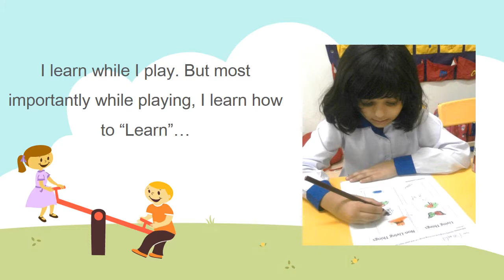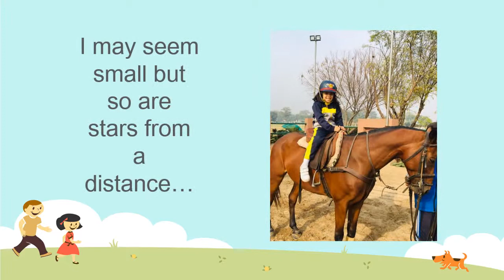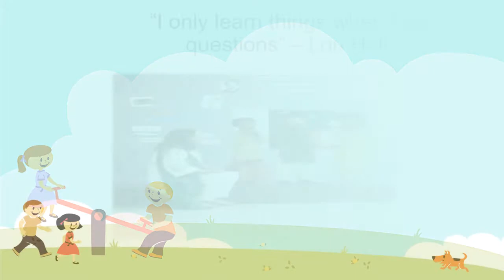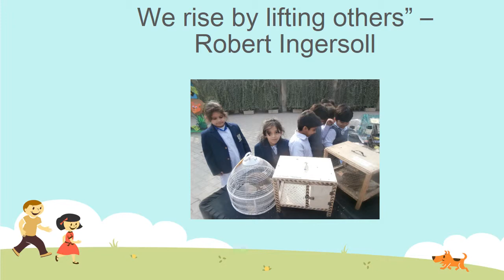Anoushey Farhan Kindergarten-Yellow (2018-2019) BSS